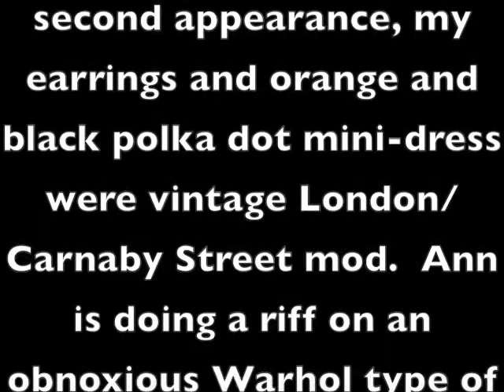John Epperson/Lypsinka at Club 57 and Peppermint Lounge, early 1980s NYC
Very early footage of John Epperson and Lypsinka in New York's East Village and Midtown nightclubs.